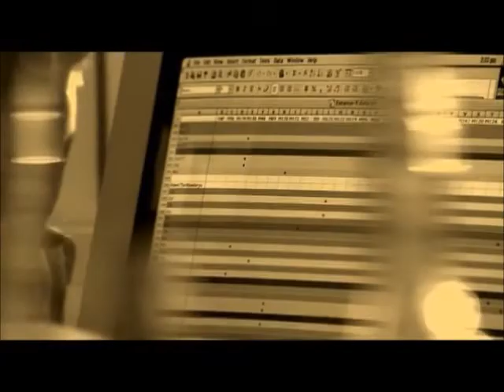Where Europeans Came From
Excerpt from the documentary "Journey Of Man" which uses DNA to trace the origins of every race of the human race.